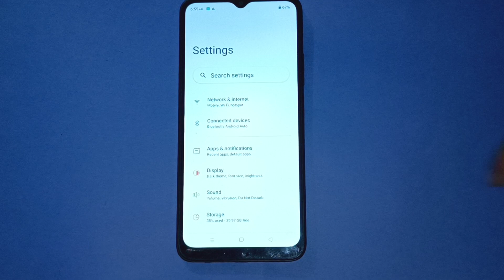how to enable night light in realme c30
Secret settings
Cool new features
Update settings
Problem solve